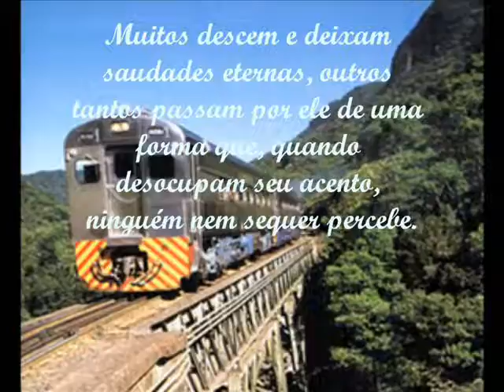UMA BOA TERÇA FEIRA A TODOS